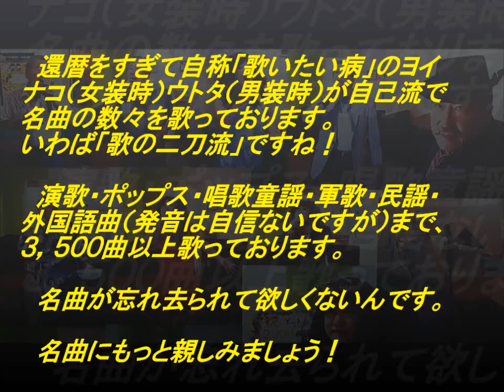表題付哀しみのラストタンゴ歌詞付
知里さんの名曲『哀しみのラストタンゴ』を歌って歌詞も付けてみました。